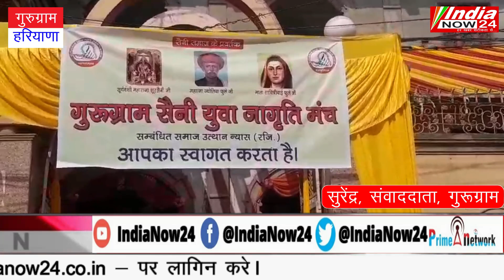गुरुग्राम - सैनी युवा जागृति मंच ने किया सुंदरकांड का पाठराममय हुई साइबर सिटी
रिपोर्टर इंडिया नाउ 24 सुरेंद्र गुरुग्राम(सैनी युवा जागृति मंच ने  किया सुंदरकांड का पाठ
राममय हुई साइबर सिटी
तीन घण्टे आस्था में सराबोर रहे राम भगत
सैनी धर्मशाला में हुआ आयोजन

सैनी युवा जागृति मंच ने रविवार को गुरुग्राम की सैनी समाज धर्मशाला में सुंदरकांड का पाठ पूरी श्रद्धा के साथ किया। राम नाम की धुन पर उपस्थित भगतजन झूम उठे। तीन घण्टे तक चले सुंदरकांड के पाठ के दौरान पूरा माहौल राममय हो गया। राम नाम की धुन ऐसी लगी कि भगतजन आस्था में डूब गए।
बाइट-